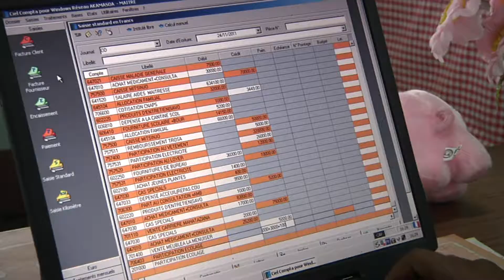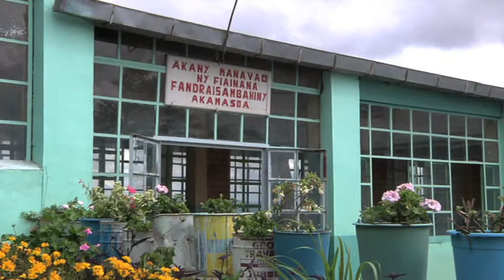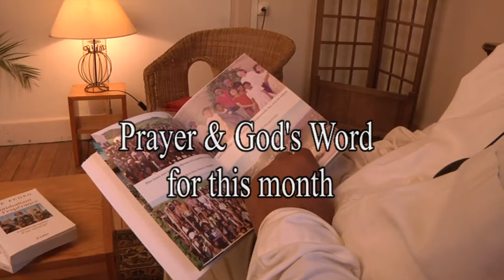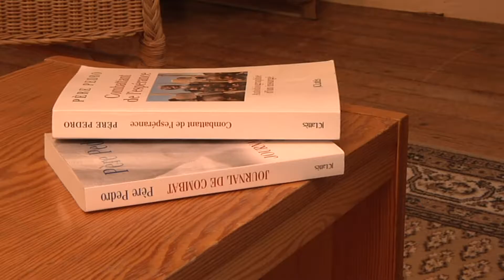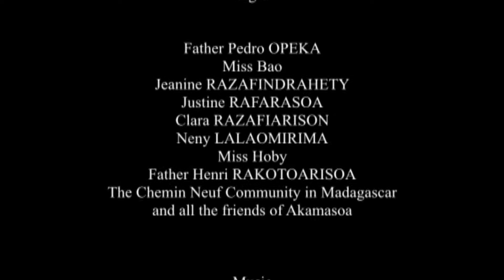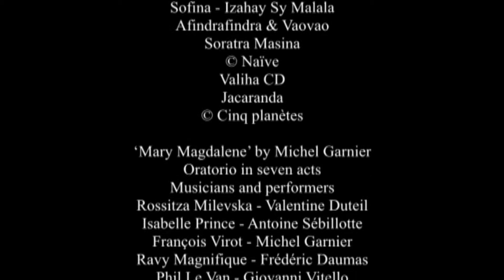Отец Педро Братья Мои меньшие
Этот фильм переносит нас на Мадагаскар, большой остров в Индийском океане, чтобы встретиться там с отцом Педро и его малагасийскими друзьями. Он аргентинский священник, родом из Словении, из ордена лазаристов святого Винсента де Поля. С 1970 года он живет на Мадагаскаре как миссионер.
После пятнадцати лет, проведенных в глухомани, в одной из самых бедных деревушек на острове, в 1989 году о. Педро вплотную сталкивается с ужасающей нищетой,
в которой живут семьи с детьми прямо на свалке возле столицы Мадагаскара Антананариву, и он решает начать действовать, опираясь на Божью помощь! Он идет
к этим беднякам и обещает им: «Вместе мы выйдем из этой нищеты!» О.Педро
и выброшенные из общества обитатели свалки начинают усердно трудиться. У них нет денег, но есть вера в Бога. Они живут вместе и помогают друг другу. И так они основывают ассоциацию «Акамазоа», что по-малагасийски означает «добрые друзья». Своими руками они построили 18 деревень, в которых сегодня живет 20 000 человек: Это целое общество, в котором каждый человек пользуется уважением и учится быть ответственным за свое будущее. Если Бог творит чудеса, то это именно здесь! Жизни тысяч людей спасены, они обрели человеческое достоинство и возможность жить, развиваясь!